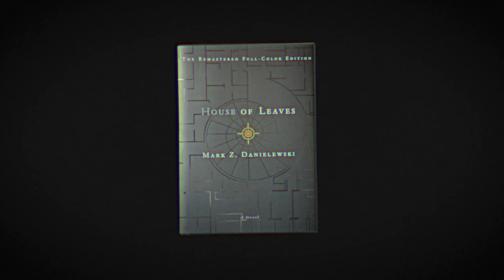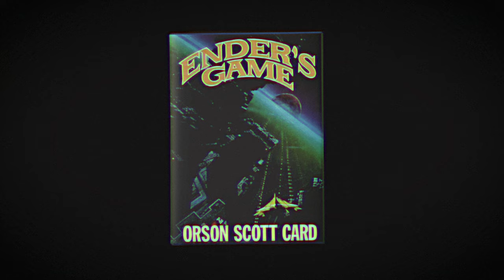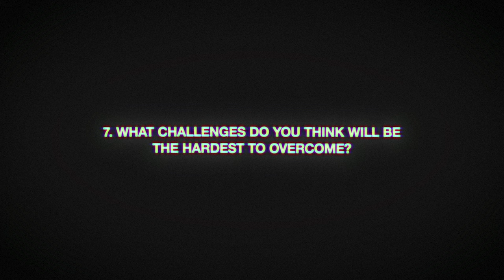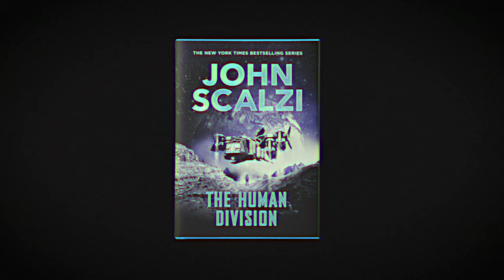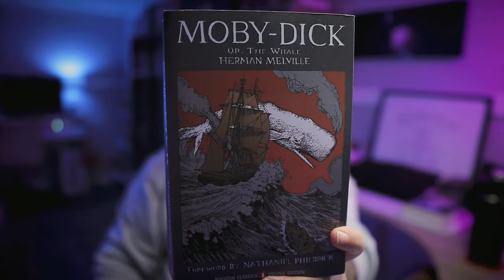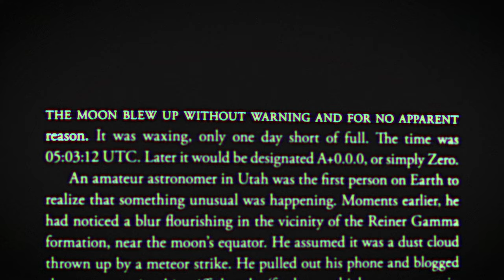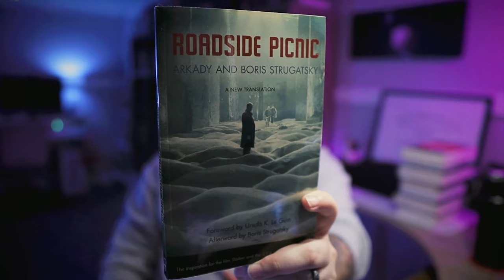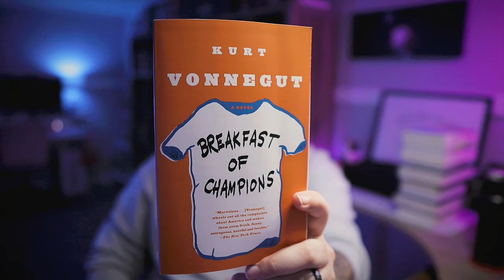A Slightly Belated BookTube Newbie Video | 📚 BookTube Newbie Tag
This is only nearly two months late...

00:00 (Introduction)
01:35 (1. Why did you start this channel?)
03:07 (2. What are some fun and unique things you can bring to BookTube?)
04:56 (3. What are you most excited about for this channel?)
05:44 (4. Why do you love reading?)
07:55 (5. What book or series got you into reading?)
09:25 (6. What questions would you ask your favorite BookTubers?)
10:35 (7. What challenges do you think will be the hardest to overcome?)
12:33 (8. When did you start reading?)
13:48 (9. Where do you read?)
14:46 (10. What kind of books do you like to read?)
15:18 (Moby-Dick)
16:08 (Project Hail Mary)
16:52 (Crime and Punishment)
17:31 (Use of Weapons)
18:38 (Seveneves)
19:24 (Blood Meridian)
20:36 (House of Suns)
21:37 (Roadside Picnic)
22:51 (Infinite Jest)
24:08 (Breakfast of Champions)
25:27 (Outro)